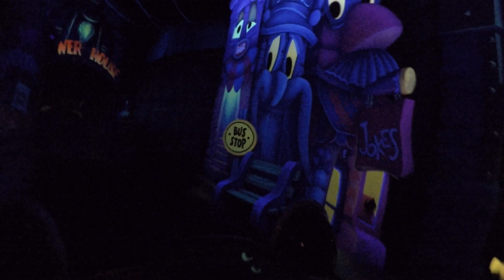Rodger Rabbit Cartoon Spin POV (Tokyo Disneyland)